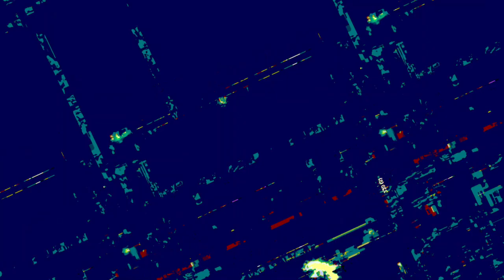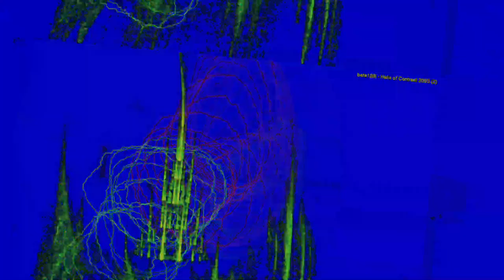[EPILEPSY WARNING] Movie 23 06 19 15h23m51s